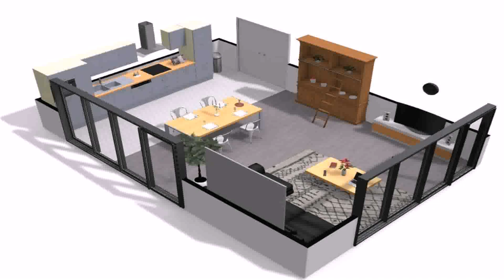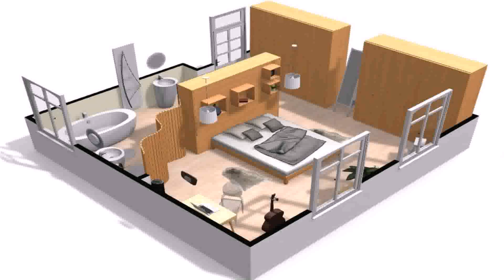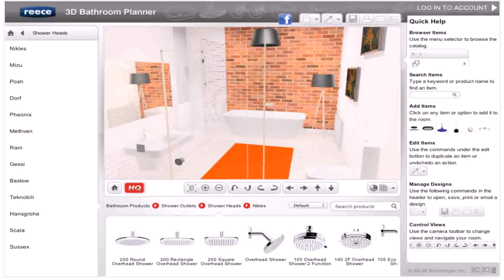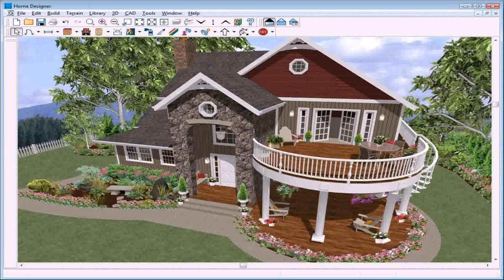Design Your Own Home Plan Online Free - Gif Maker DaddyGif.com (see description)